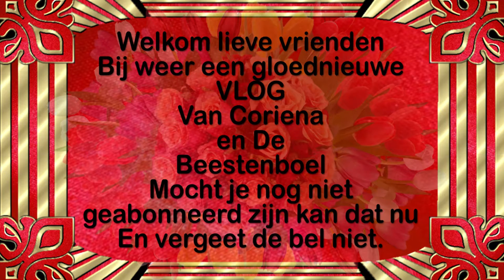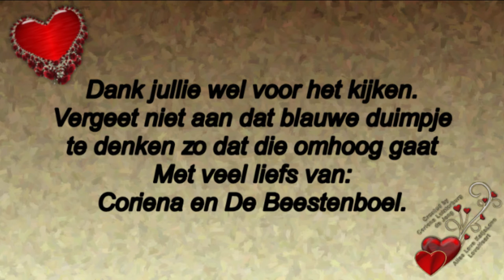Zondag 3 januari Een buurman# herrie# nacht# eten #979